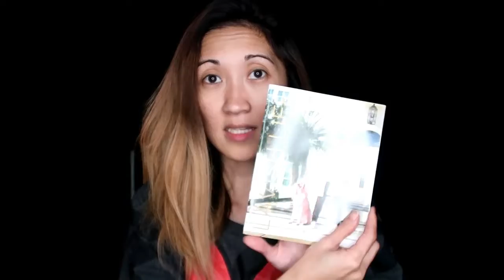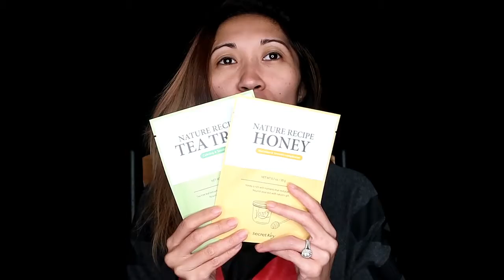IPSY AUGUST 2017 UNBOXING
HI MY LOVES, JUST WANT TO SHARE WITH YOU WHAT I GOT FOR THE MONTH OF AUGUST FROM IPSY.

OTHER PLACES TO FIND ME AND ALSO TO FOLLOW (Kung gusto nyo lang naman po)